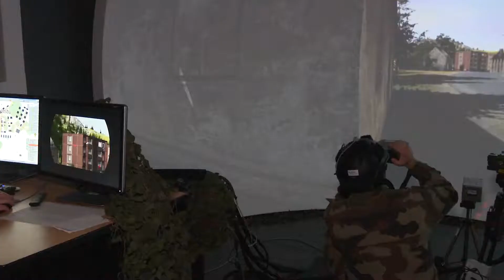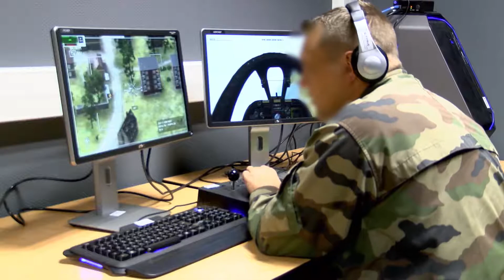Présentation du SIMFAC (Simulator Forward Air Controller)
Aujourd’hui, nous mettons en avant le SIMFAC (Simulator Forward Air Controller), un simulateur immersif de guidage qui permet aux contrôleurs aériens avancés ou JTAC (Joint Terminal Attack Controller) du CPA 10 de s'entraîner dans des conditions proches de la réalité du terrain.

Dans le cadre de sa mission de contrôle de l'appui aérien permettant une couverture aérienne rapprochée dit CAS (Close Air Support), le JTAC s'entraîne au SIMFAC à guider une frappe aérienne depuis le sol afin de protéger les troupes ou à neutraliser des ennemis.